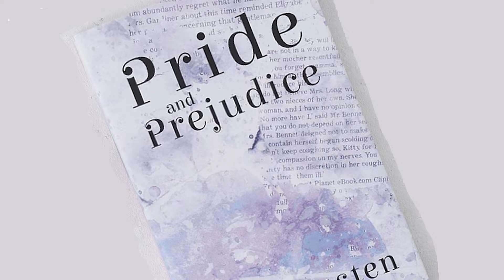Sanditon Cast Reveals Season 3 WILL Be The LAST Season FOREVER!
Today we're gonna talk about Sanditon Season 3 and the sad news regarding the ending of the series. Over the past few years, we have been enjoying ourselves with Sanditon, a Jane Austen adaptation that no one has given credit for initially. Sanditon is the single incomplete book of Austen as she never had the chance to finish it due to her illness. Our biggest expectation from the last season is to see Charlotte and Alexander Colbourne together. According to Rose Williams, who plays the part of Charlotte, her character feels much different about Mr.Colbourne compared to her first love, Sidney Parker.